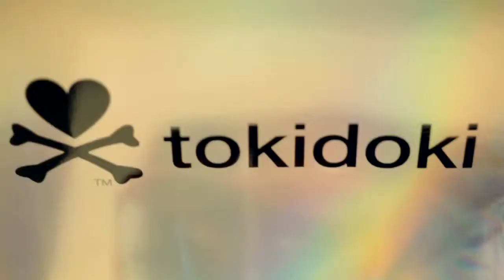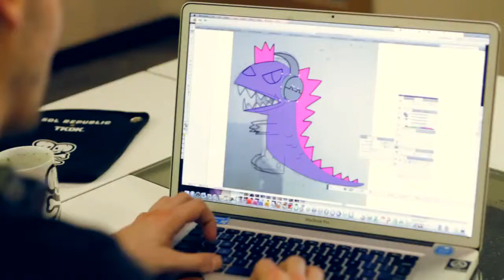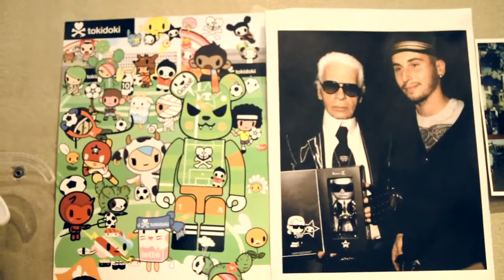SOL REPUBLIC x Simone Legno tokidoki Soundtrack of Life